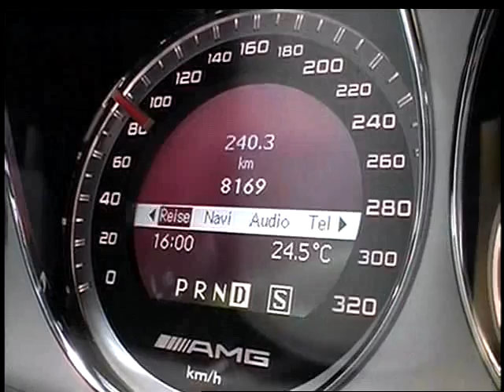2008 Mercedes-AMG C63 AMG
Video montage of the 2008 Mercedes-AMG C63